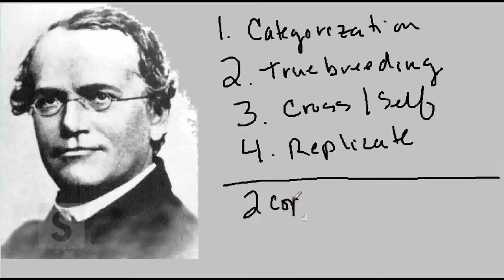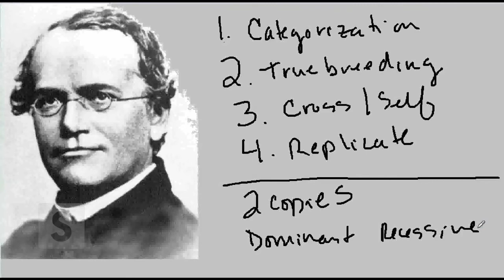Saylor.org BIO305: Lynn Carpenter's "The Father of Genetics"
This video is a lecture used in BIO305 as part of our Biology area of study

List of Openly Licensed / Public Domain Assets Used:
- The image "Gregor Mendel" is in the public domain.